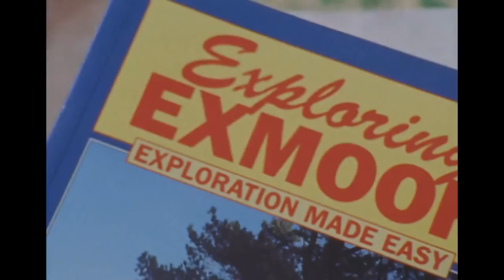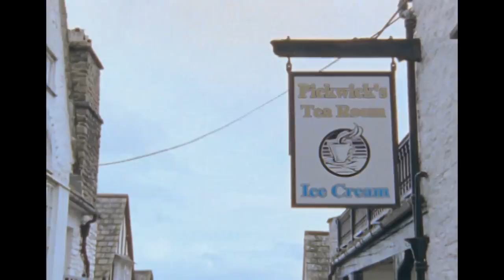Rosamunde Pilcher: Újrakezdés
Rosamunde Pilcher - Küste der Träume - Újrakezdés
német romantikus dráma, 86 perc, 2001.

12 éven aluliak számára a megtekintése nagykorú felügyelete mellett ajánlott

Alkotók
Rendező: Dieter Kehler
Író: Rosamunde Pilcher
Forgatókönyvíró: Christiane Sadlo
Zeneszerző: Richard Blackford
Operatőr: Winfried Kleist
Producer: Claus Beling, Michaela Nix, Norbert Sauer, Michael Wintzer
Vágó: Sabine Jagiella

Stáblista:
Szereplők
Carin C. Tietze - Kate Millhouse
Martin Halm - Geoffrey Hynes
Anaid Iplicjian - Augusta Pritchett
Wolfgang Völz - Humphrey
Benedict Freitag - Arnold Talbot

Kate megözvegyülése után a tengerhez költözik gyerekeivel, ahol két férfi harcol szerelméért. Arnold, Kate férjének jó barátja munkát is ad neki, azonban a nő szíve inkább Geoffrey felé húz, aki Arnold nővérével került viszonyba. A sors végül ismét kibogozza a szálakat.